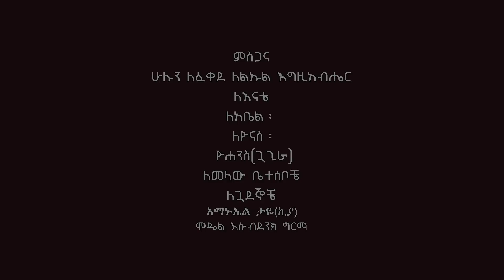Gezahegn Wubeshet - Melkesh Aygeltseshem | መልክሽ አይገልፅሽም - New Ethiopian Music 2020 (Official Video)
Ethiopian Music : Gezahegn Wubeshet | ገዛኸኝ ውብሸት - Melkesh Aygeltseshem | መልክሽ አይገልፅሽም - New Ethiopian Music 2020 (Official Video)